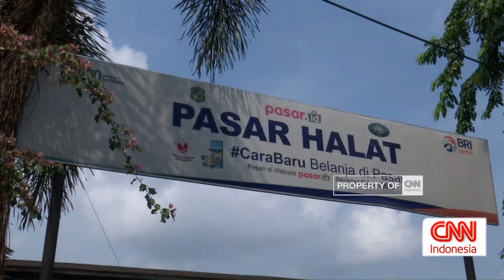Jelang Iduladha Harga Pangan Mulai Naik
Sepekan jelang Hari Raya Iduladha, harga sejumlah bahan pangan di pasar tradisional Medan, Sumatera Utara mulai naik. Namun, harga beras tetap stabil. Pasca pemerintah menetapkan harga eceran tertinggi pada 1 Juni lalu, beras premium di tingkat konsumen untuk Sumatera Utara menjadi 15.400 rupiah per kilogram atau naik seribu rupiah. Sementara itu, HET beras medium untuk Sumatera Utara naik menjadi 13.100 rupiah per kilogram atau naik seribu lima ratus rupiah.